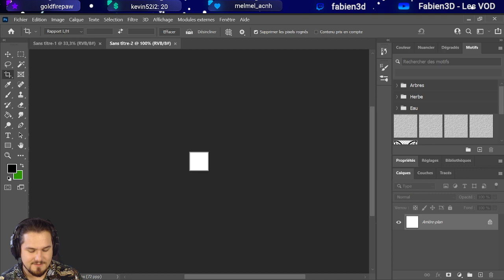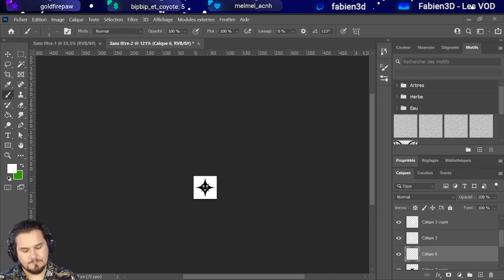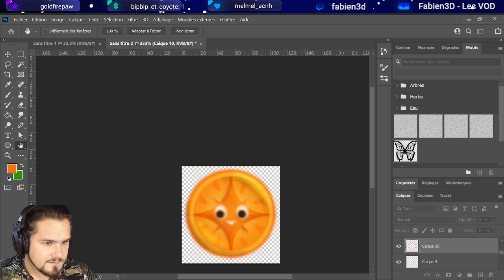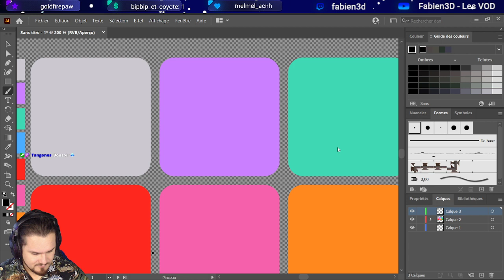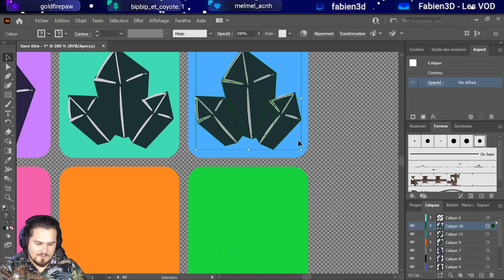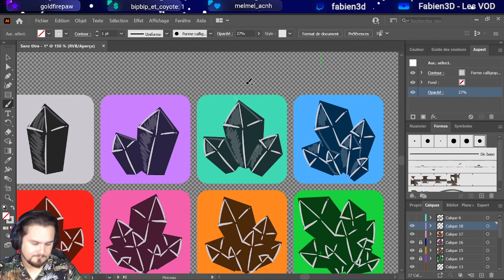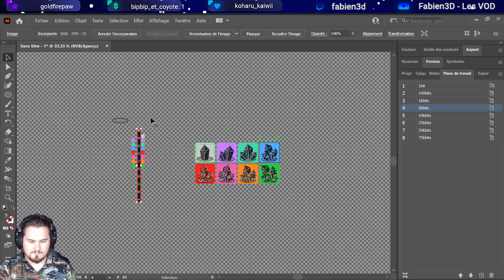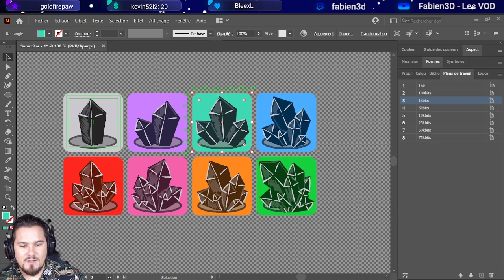ça fait les badges! feat GoldFirePaw